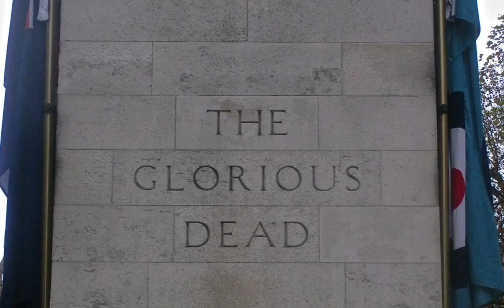Remembrance Day London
Lest We Forget.  The 11th Hour, of the 11th Day, of the 11th Month, a special time to honor those who have given their all.  Two minutes of total silence in a city of millions - London, is something special to witness and remember.  It is difficult to express the emotion and solemnity of the day in pictures.  The music is "Nimrod", one of the Enigma Variations by the popular and well-known composer Sir Edward Elgar, and played by the Coldstream Guards Band.  It is performed each year at the Cenotaph ceremony.